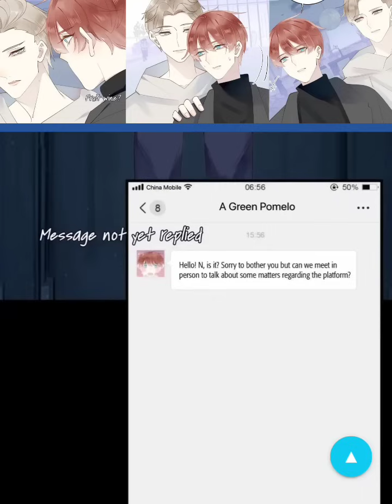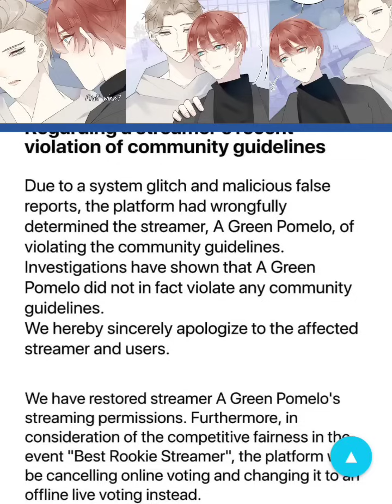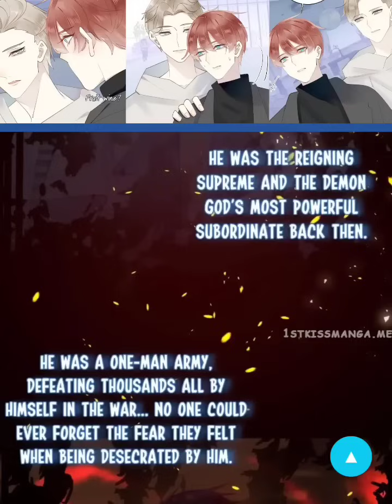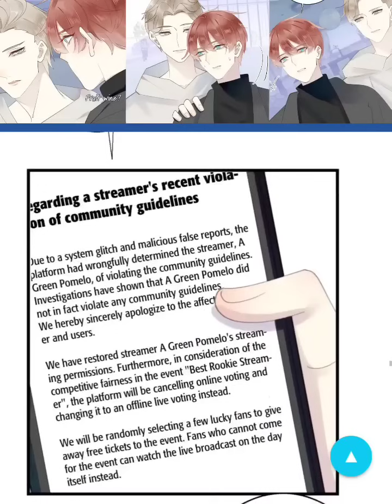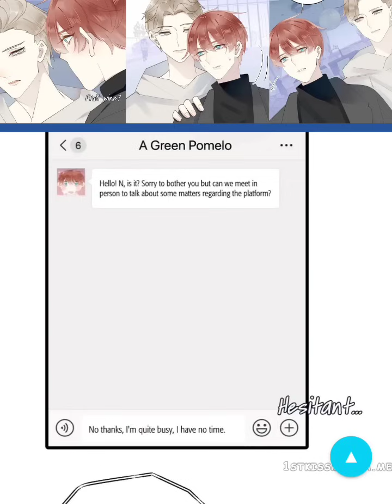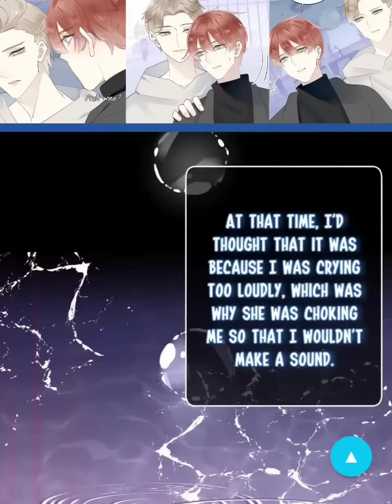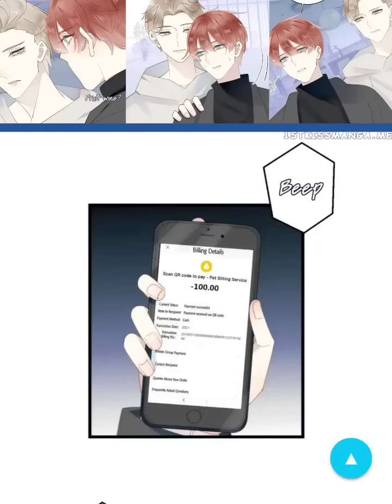Chap 21 - 30 The cat i picked up has turned into a human? | Manhua | Yaoi Manga | Boys' Love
Qin You is a handsome livestreamer who one day picks up a cute little kitten on the street. However, he didn’t know that he actually picked up a demon than can turn into a human! Qin You has fragmented memories of his past, and somehow the little kitten he picked up is involved.